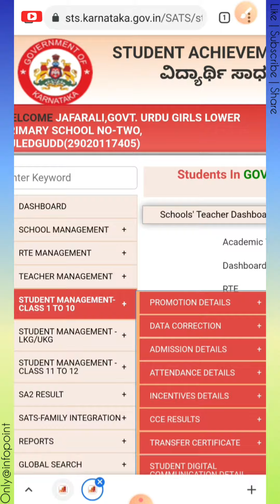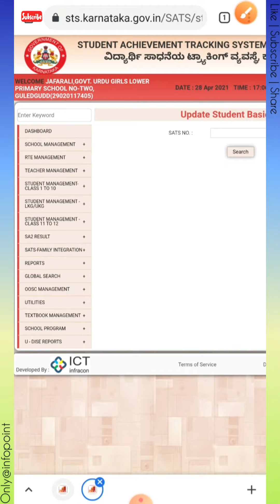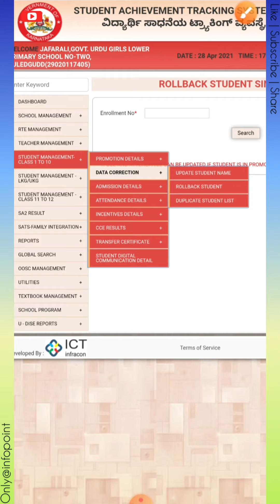"Data Correction" new Option in SATS | SATS Updates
"ಡಾಟಾ ಕರೆಕ್ಷನ್" ಹೊಸ ಆಪ್ಶನ್
ಅಪ್ಡೇಟ್ ಸ್ಟುಡೆಂಟ್ ನೇಮ್
ರೋಲ್ ಬ್ಯಾಕ್ ಸ್ಟೂಡೆಂಟ್
ಡುಪ್ಲಿಕೇಟ್ ಸ್ಟುಡೆಂಟ್ ಲಿಸ್ಟ್